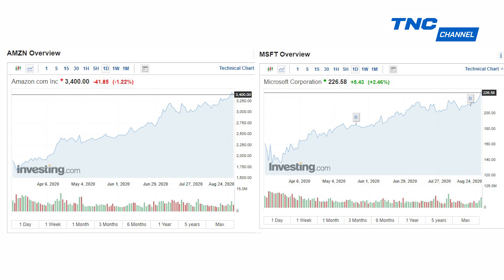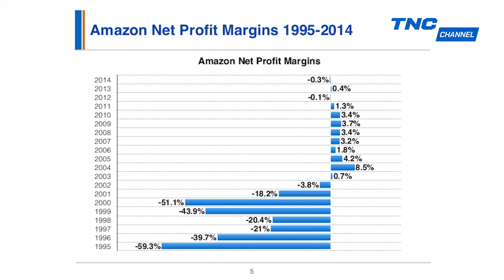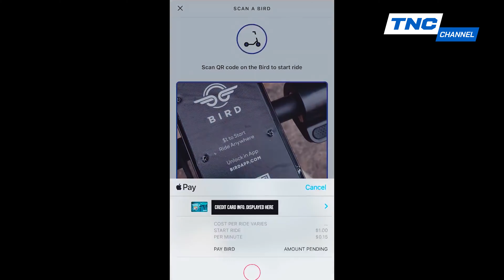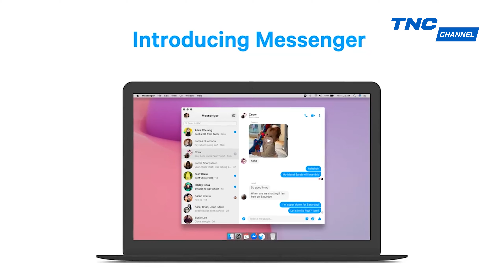Đ Ạ I D Ị C H Giúp NGƯỜI GIÀU Càng GIÀU HƠN! Còn Lại Thì... - Bức Tranh Gã Khổng Lồ Và Người Tí Hon